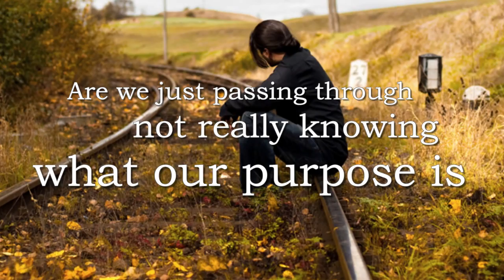Connie Kerkstra-THE HURTING CHURCH